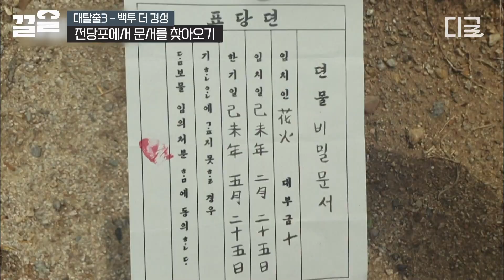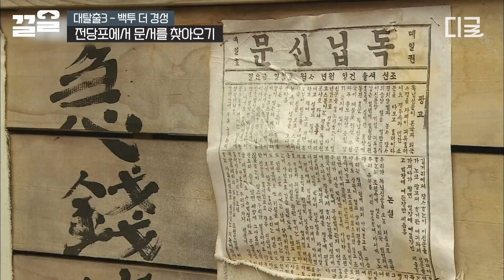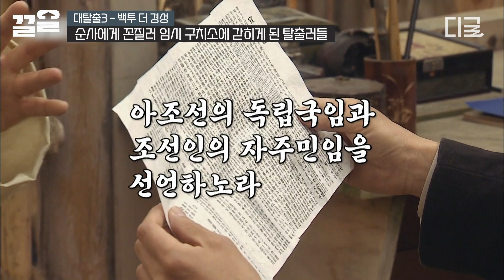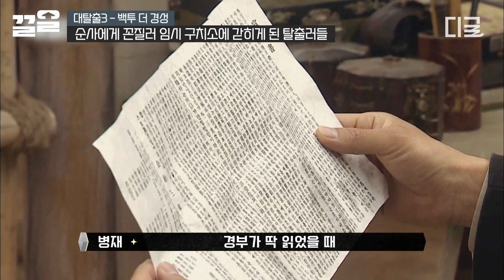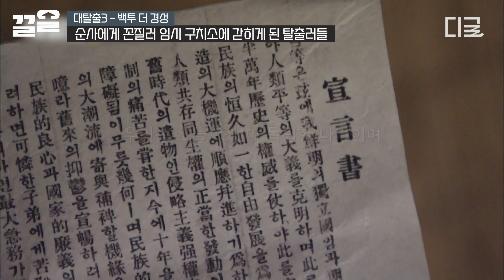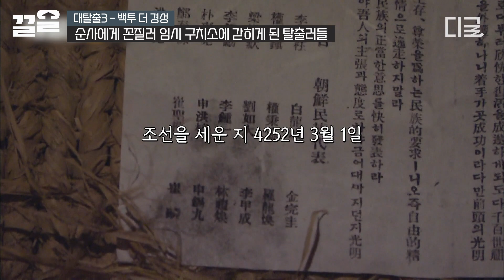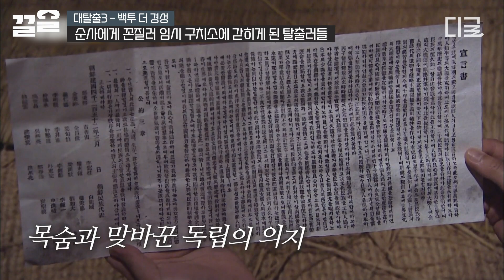[대탈출3] 일본 순사에게 독립 선언서를 빼앗긴 탈출러들! 결국 임시 구치소에 갇히고 마는데.. 거기서 만난 한 남자와 목숨 걸고 지킨 독립 선언서